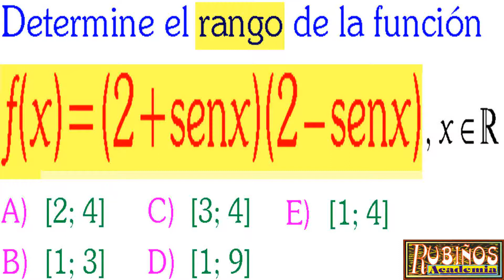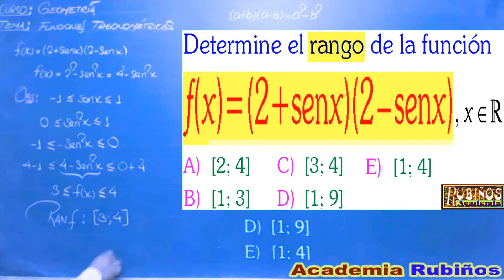Examen Admisión Universidad Funciones Trigonométricas SAN MARCOS Solucionario Trigonometría UNMSM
Funciones Trigonométricas problema resuelto  de habilidad y razonamiento trigonométrico , Trigonometría - Matemáticas

Determine el rango de la función f(x)=(2+senx)(2 – senx), x ∈R.